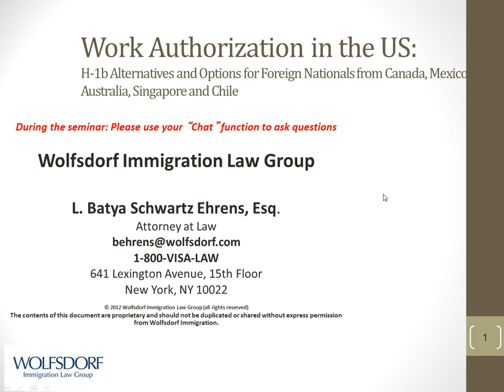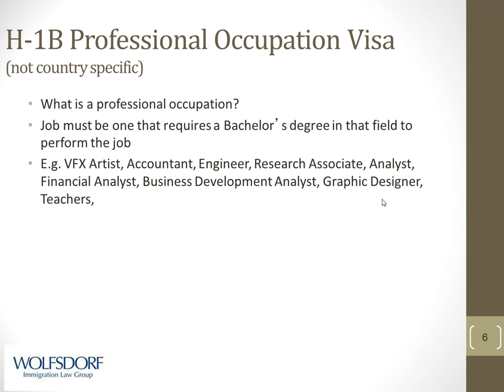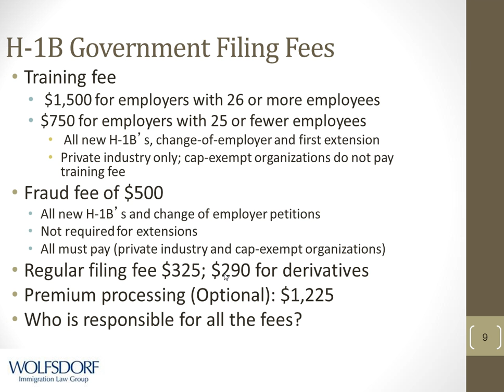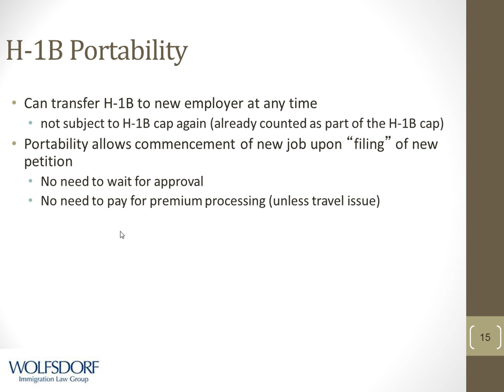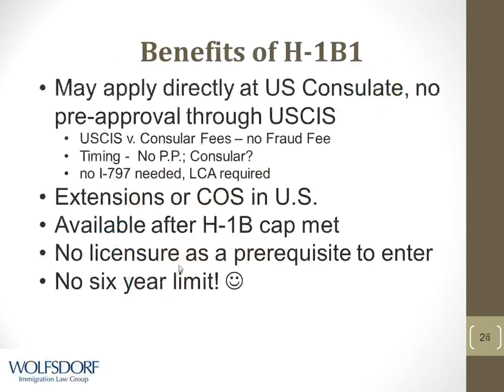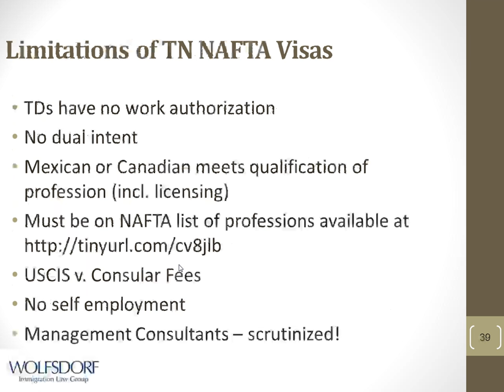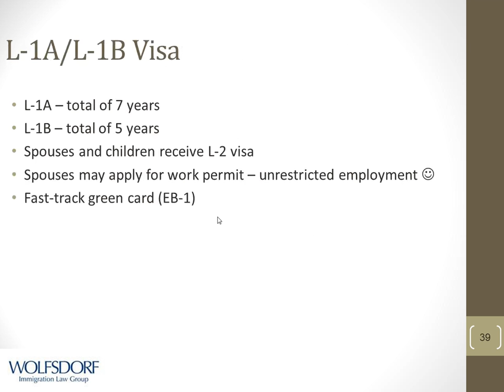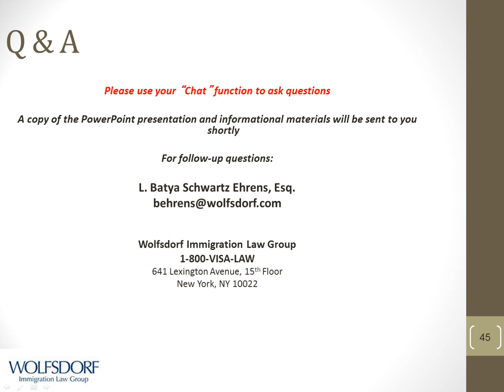NAFTA (Canadian Visas), E-3 (Australian Visas) & H-1B1 (Specialty Work Visas)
This session will cover all aspects of visa options for Canadians - TNs, E's, and NAFTA explaining all the requirements in a simple way for both human resource managers and Canadians wishing to work in the U.S. It will also cover visa options for Australians - E-3, E-2, and also Singaporeans and Chileans H-1Bs.

Moderator:
Batya Ehrens